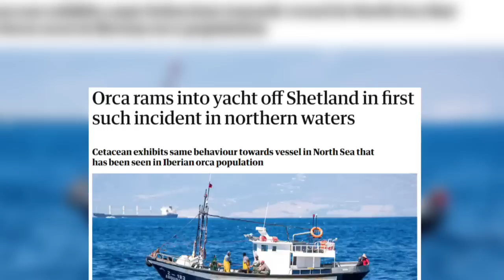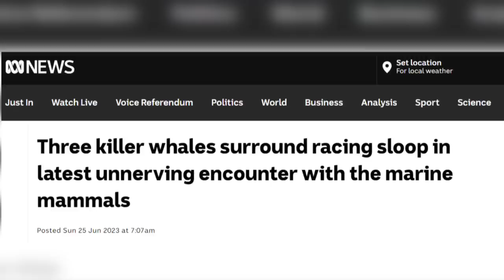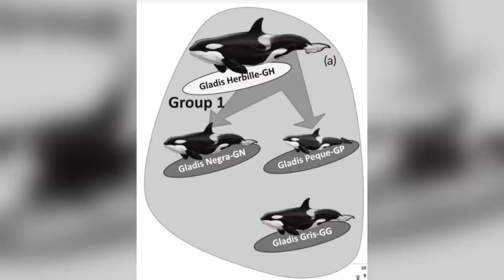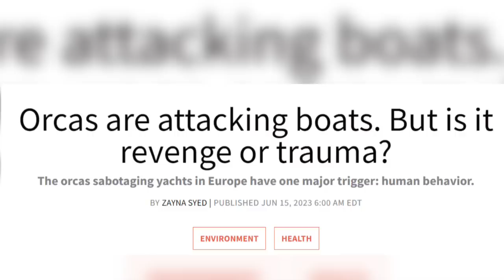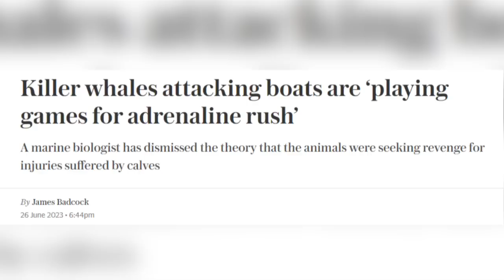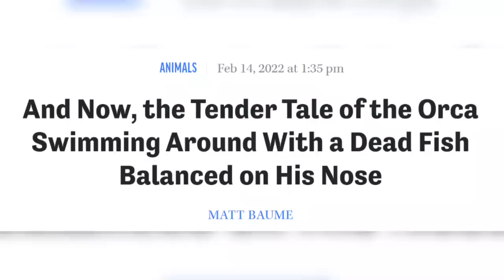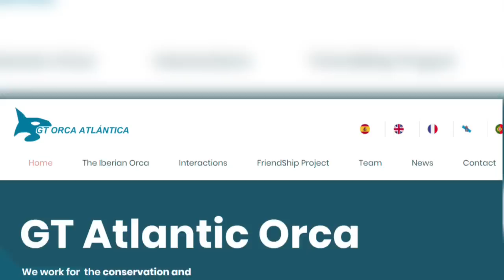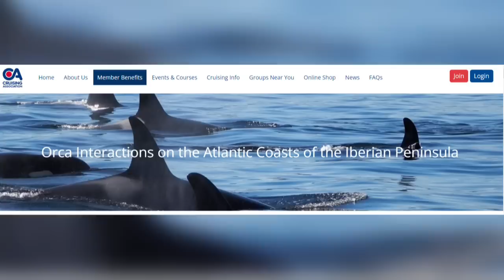Orca 'Attacks': The Truth About The Orca Uprising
The Critically Endangered Strait of Gibraltar Orcas have been ‘attacking’ and damaging boats since 2020. With a recent incident in the North Sea, there is speculation as to whether this behaviour is spreading to other Orca populations. But are the Orcas actually ‘attacking’ yachts or are they just ‘playing’?